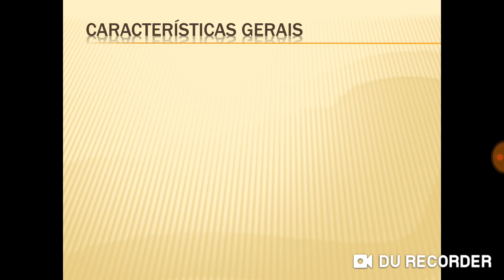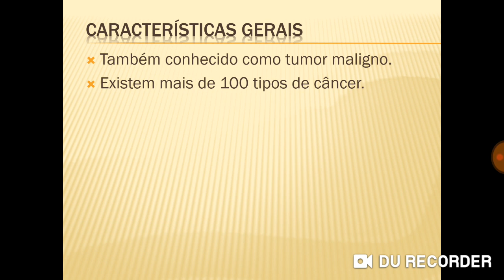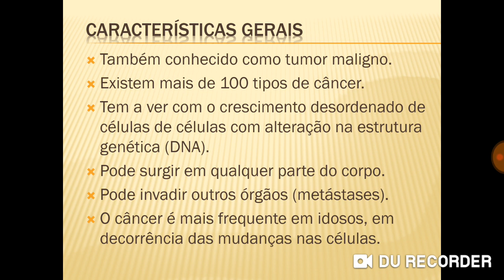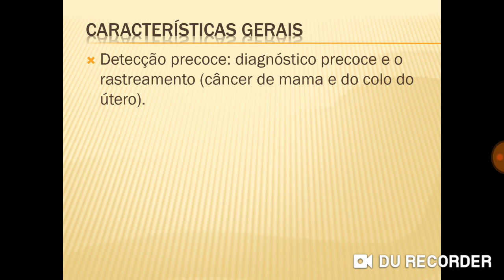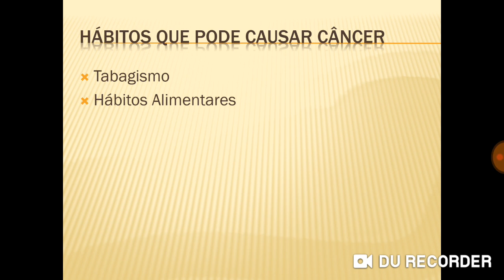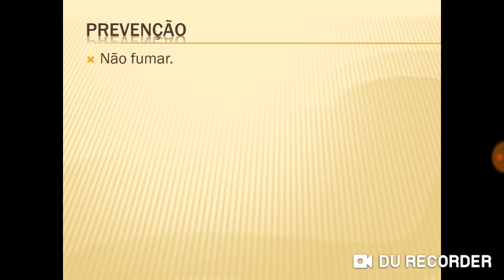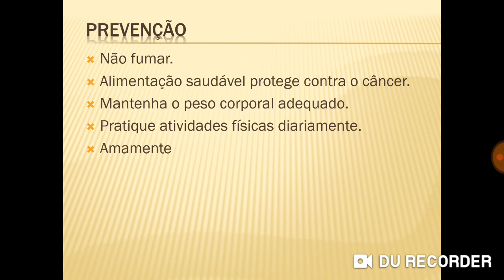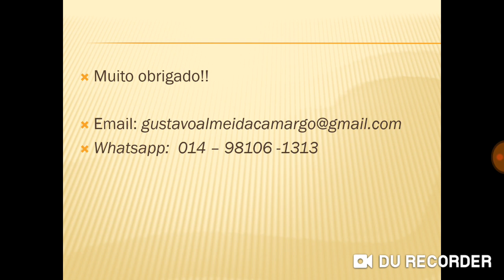Câncer - tudo o que você precisa saber.